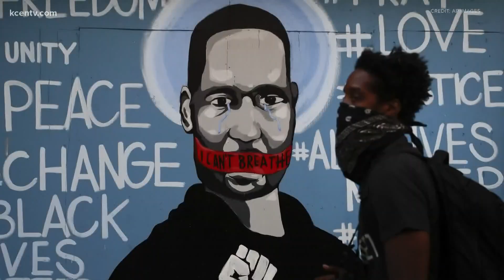Community members rally against racism, police brutality at Bell County Courthouse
Hundreds gathered at the courthouse as community members shared their experiences with racism in their lives in a peaceful manner.